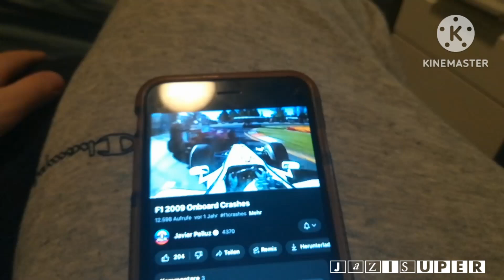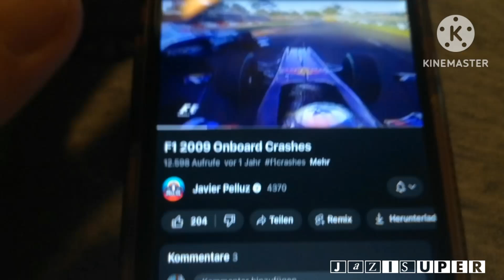Formula 1 Motorsport Driver Crash Compilation